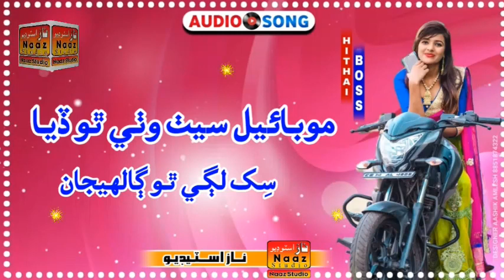mobile set new song 2023